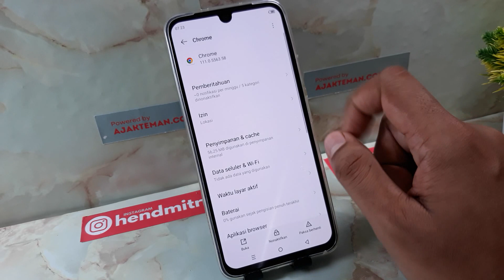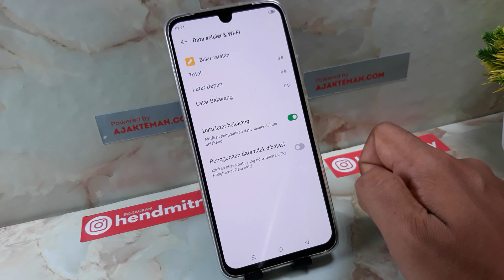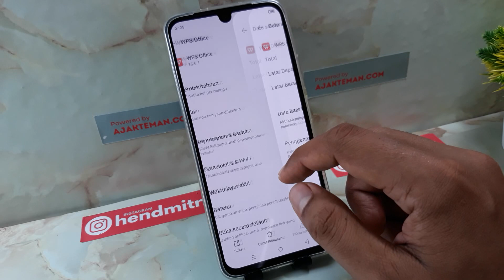Cara Menghilangkan Iklan Di Hp Infinix Yang Tiba-Tiba Muncul